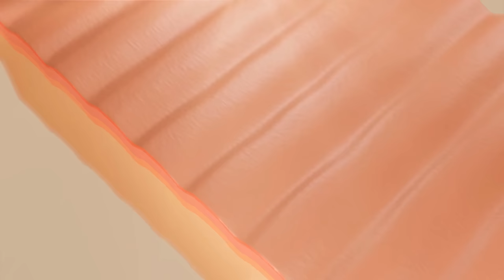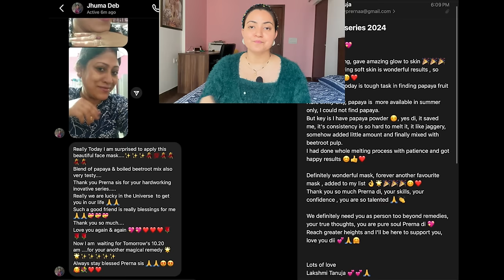Winter Skin Transformation Challenge (Day 4):Remove Dark/Brown Spots, Dark Circles & Discoloration💕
Welcome to Preity Prerna. Today is Day 4 of Amazing winter skincare transformation series and we are going to take the skincare game to the next level. Day 4 will continue further and work on your skin around mouth, under eyes and discoloration. Be it dark circles, dark sports, darkness around mouth or discoloration, we are going to get rid of all today. So, keep the momentum going.

Yours truly 🤓
Preityप्रेरणा💕

🔎Products I use for my Skincare :
Aloe Vera Gel
Organic Honey
Wild Turmeric
Vitamin E
White Rice
Jojoba Oil
Rose Hip Oil
Alomond Oil
Multani Mitti
Rice Flour
Castor Oil